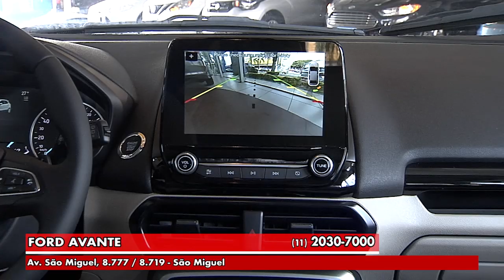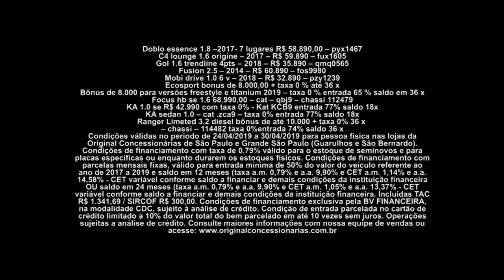Gazeta Motors - Ford Avante São Miguel